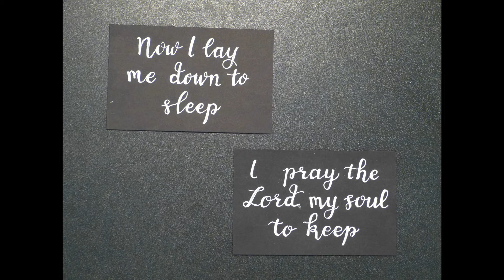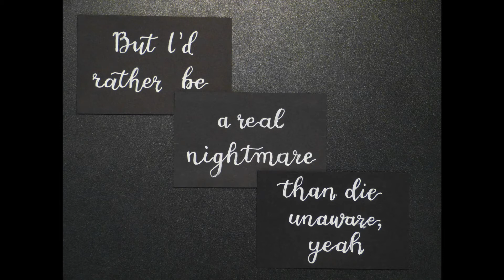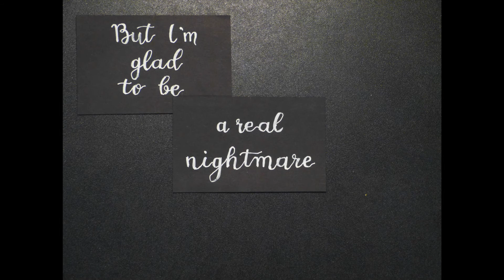Nightmare by Halsey Lyric Video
Got a set of ink pens in rainbow colors so you know I had to try them all out.